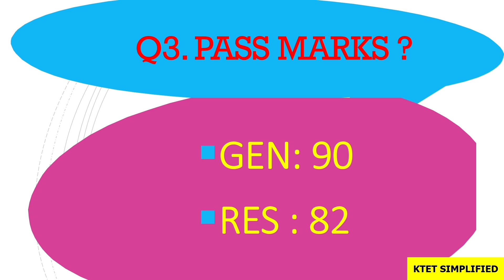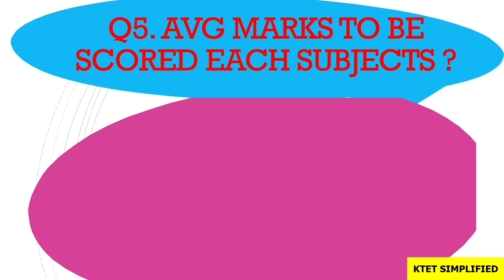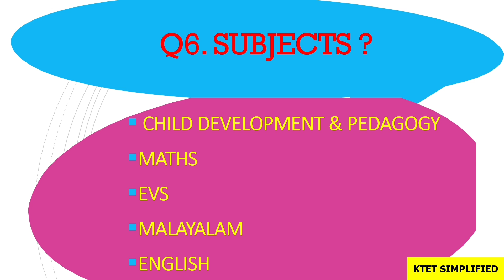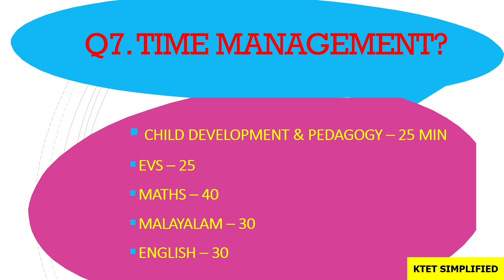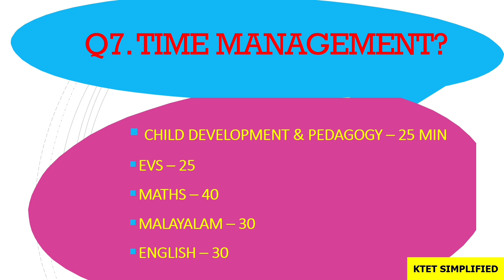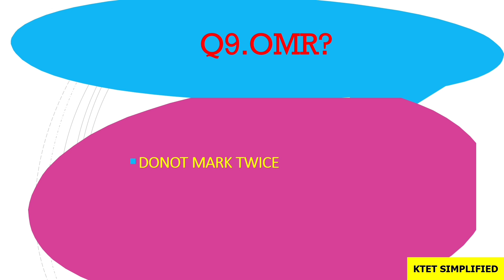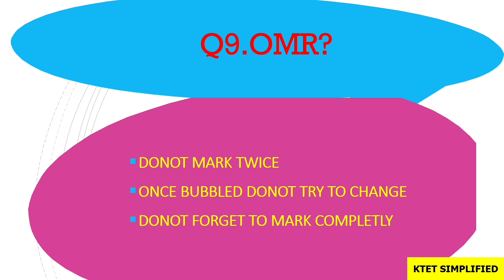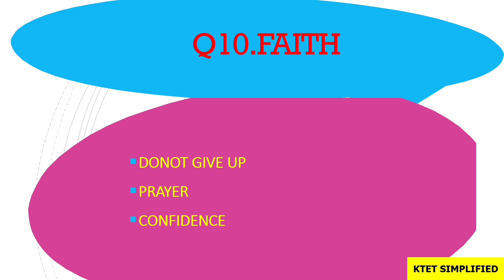KTET അറിഞ്ഞിരിക്കേണ്ടതെല്ലാം KTET EVERYTHING YOU NEED TO KNOW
this video discusses about ktet category 1 , ktet category 2,ktet category 3,ktetcategory 3,ktet category 4 thigs to be known before writing ktet exam. ktet exam related things are discussed watch completly.